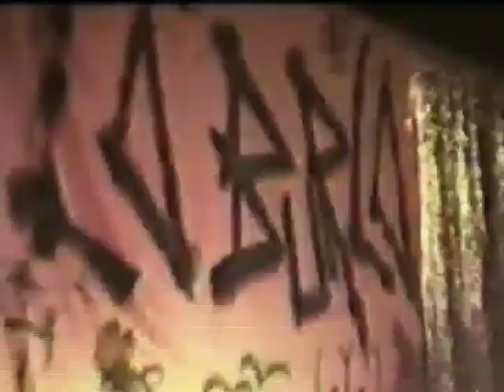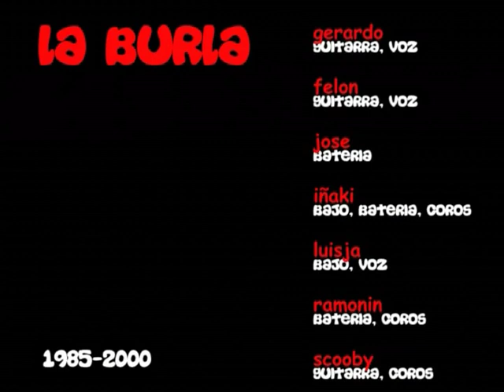La Burla: "Deprisa". Documental (2006). CD/DVD 'Rock & Roll. 1985-2000" (2009)